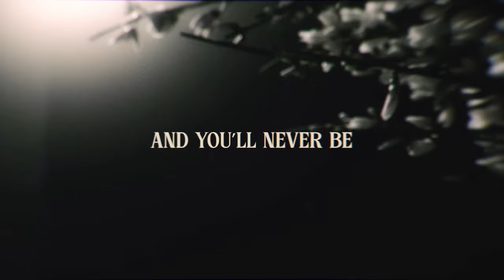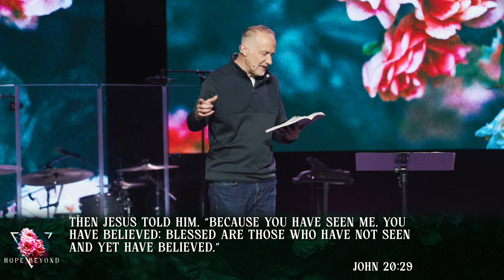Hope of the Resurrection (Message Only) | Dave Stone | Hope Beyond (Week 6)